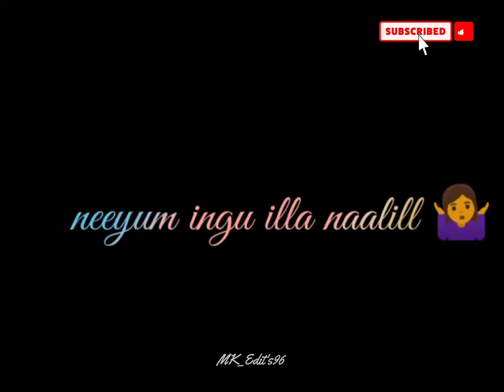Love Song💘 Black Screen Tamil | Sil Sil Sillala Song | Status Video